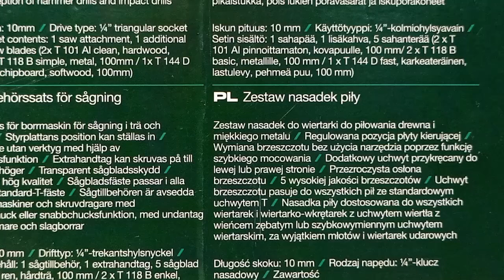PARKSIDE Przystawka do Wiertarki ( WYRZYNARKA ) Która Poraziła Mnie Prędkością Cięcia - Jak CELMA ?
Pamiętacie system przystawek CELMA, które potrafiły zmienić zwykła wiertarkę w cały szereg przydatnych narzędzi warsztatowych, z tokarką włącznie? Ja wspominam je z wielkim sentymentem i gdy dziś w Lidlu, w cenie 27zł, zobaczyłem "przystawkową" WYRZYNARKĘ marki PARKSIDE, to od razu pomyślałem że muszę ją wypróbować :)
Czy warto kupić takie urządzenie do swojego warsztatu... zapraszam na film a po jego obejrzeniu oczywiście do podzielenia się swoją opinią w postaci komentarza :)

Pozdrawiam @taniemajsterkowanie